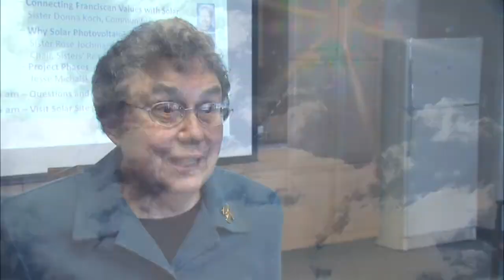Nuns go green on Earth Day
The Sisters of Saint Francis of the Holy Cross are going green with the help of the sun.